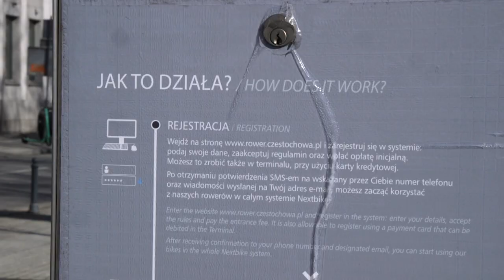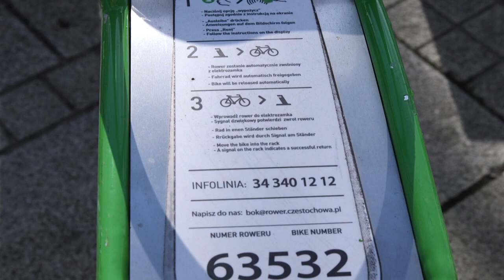Często rowerowa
W Częstochowie ruszył 6 sezon wypożyczeń rowerów miejskich. W tym roku miasto na ten cel wyda blisko 600 tys. zł.